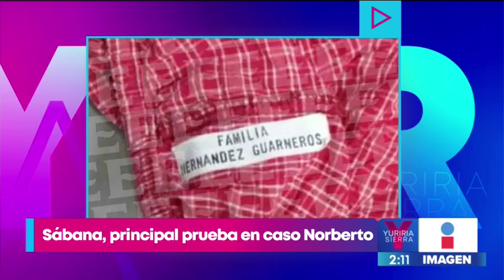Una sábana es la principal prueba en el caso del homicidio del estudiante Norberto Ronquillo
Una de las principales evidencias con la que cuenta la Procuraduría de la CDMX para dar con el o los responsables del secuestro y homicidio del estudiante NorbertoRonquillo es una sábana de cuadros rojos, en la que encontraron el cuerpo del joven.